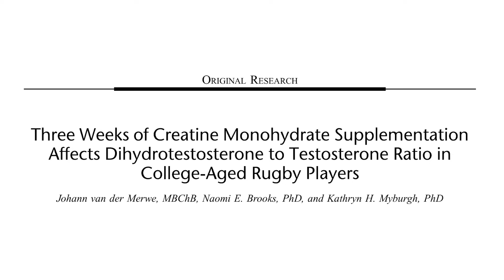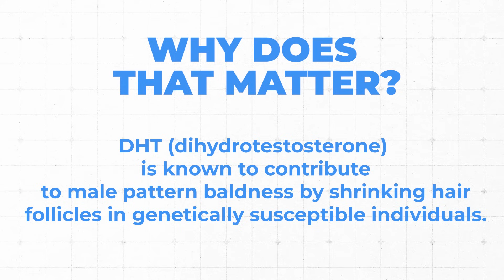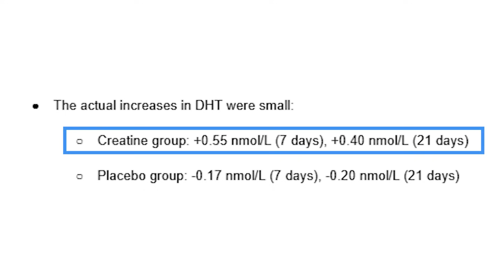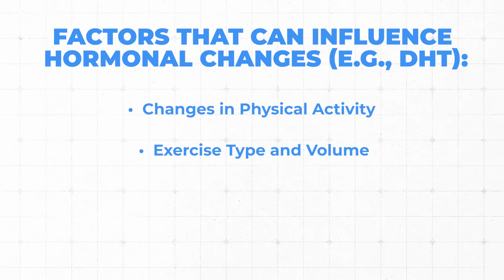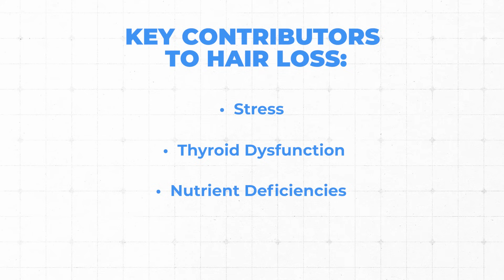The Truth About Creatine and Hair Loss (Doctor Explains What the Science Really Says)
In this video, Dr. Doug Lucas addresses the common concern regarding whether creatine supplementation causes hair loss. He reviews the historical context of this question, stemming from a 2009 study that linked creatine to increased levels of dihydrotestosterone (DHT), a hormone associated with hair loss. Dr. Doug explains the role of creatine in energy production and its benefits, particularly in muscle and cognitive function. He critically analyzes the 2009 study and discusses more recent literature, concluding that there is no substantial evidence linking creatine to hair loss, emphasizing that hair loss is influenced by multiple factors.

Masterclass details: Hosted by Doug Lucas, DO, Board Certified Orthopedic Surgeon and Osteoporosis Reversal Specialist, you'll gain insight into the FIVE MISTAKES we see over and over again in our practice! This class will help time collapse your success to healthy bones.

The OsteoCollective is our international community for women and men looking to improve their bone health through the lens of HealthSpan! Get access to valuable resources and our team through our premium membership.

📖 ⚡️*Get my book "Top 10 Reasons Why Your Hormones Are Failing You:  An Outsider’s Guide to What’s Wrong With Women’s Hormone Prescribing Today!"*

Dr. Doug Lucas is the VP of Women’s Health, Hormone and Lifestyle Optimization at LifeMD and founder of The OsteoCollective. Dr. Doug is on a mission to educate the world that osteoporosis is preventable and in many cases reversible! He will change the conversion around bone health from a disease of the elderly to bone health as a biomarker of healthspan.

Chapters

00:00 Introduction to Creatine and Hair Loss Concerns
04:08 Understanding Creatine's Role in Energy Production
09:51 Examining the 2009 Study on DHT and Hair Loss
10:47 Recent Literature Review on Creatine and Hair Loss